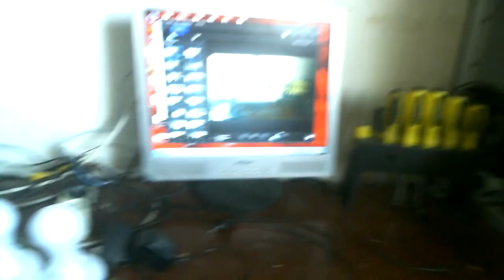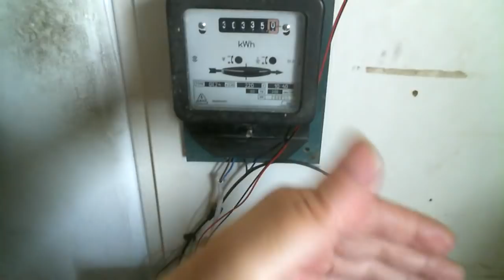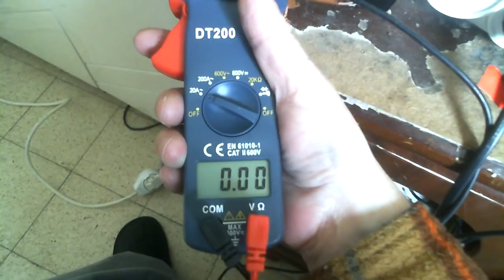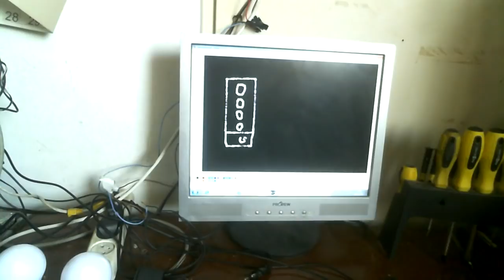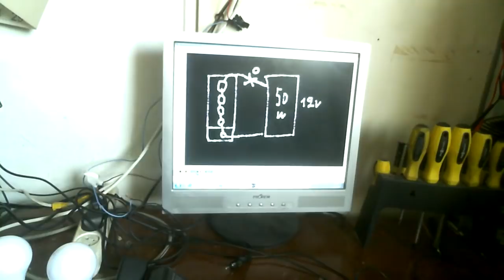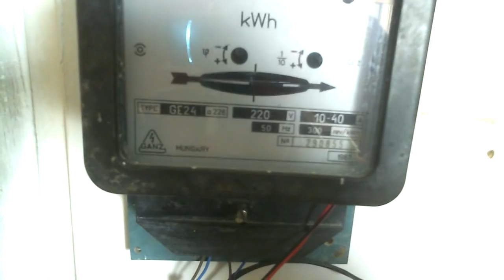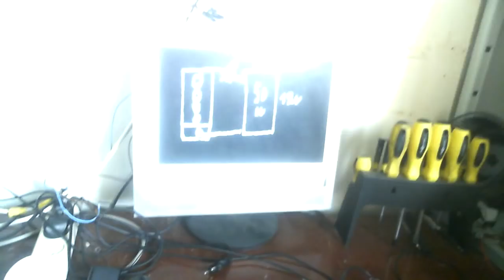Возврат тока в сеть при зарядке ионисторов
Показано на опыте и объясняется почему ток возвращается и потребление ноль